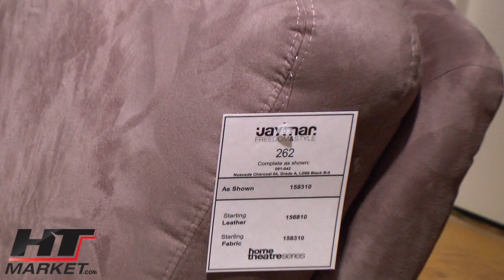Home Theater Seating Jaymar 262 Celebrity Lounger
Great style home theater seat by Jaymar the Celebrity with wood pop out cup holders.  Choose from 10 wood finishes for the pop outs and 100's of leathers.

Great style for a home theater seat and a best seller for many years.